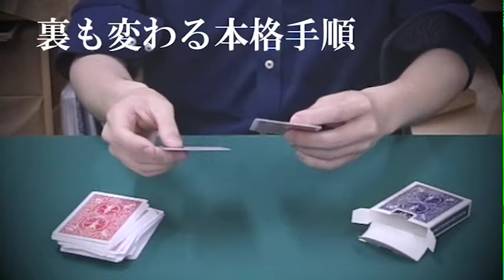チェンジ・イン・ボックス / 野島伸幸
クリエイター野島伸幸によるカードケースを使った作品。
カードケースの中に入っている青裏のジョーカーが、目の前で観客のカードに変わり、さらに裏の色も変わります。